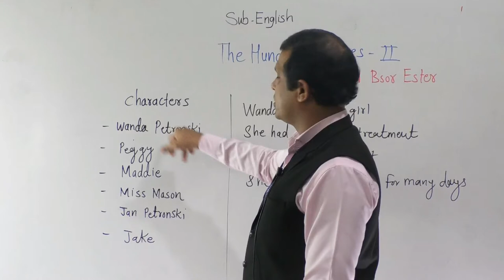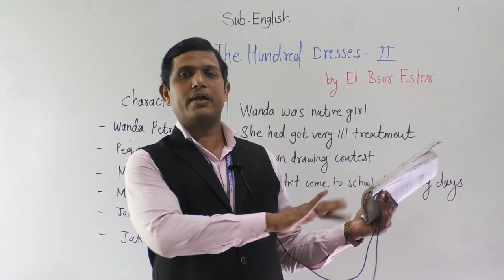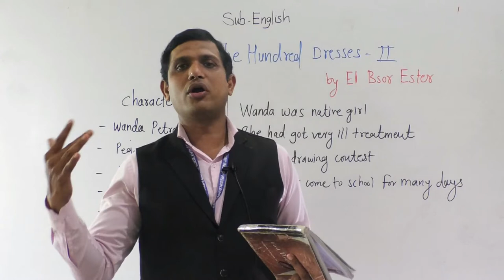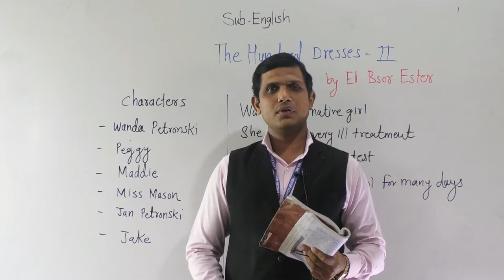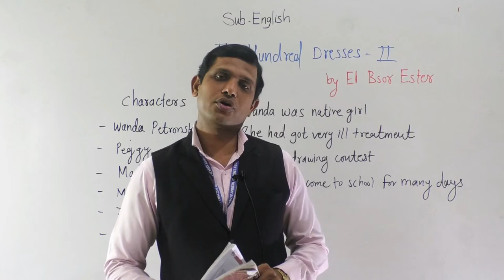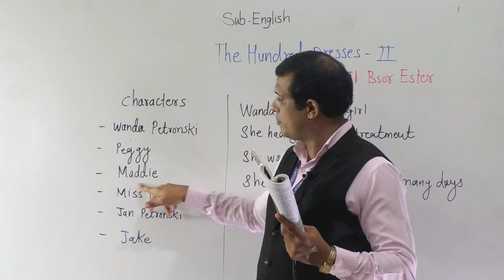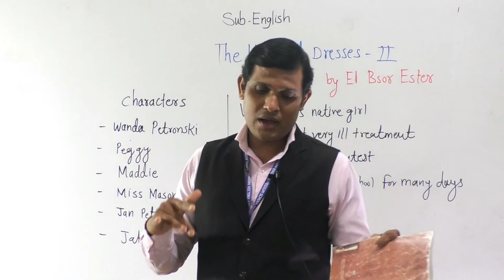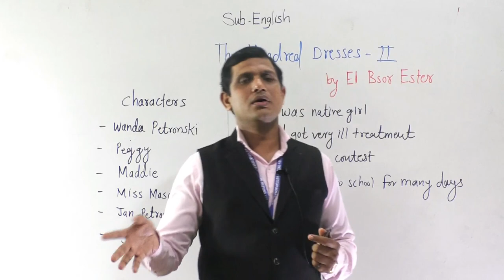The Hundred Dresses II